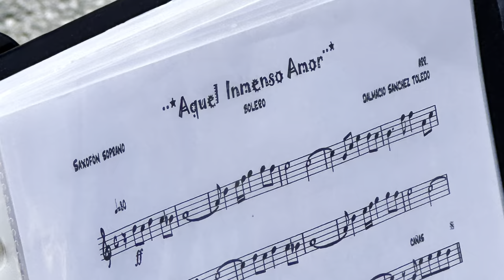BANDA LICO MUSIC ACADEMY / Aquel inmenso Amor / Bolero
La comunidad de San Juan Tabaa radicados en Los Angeles celebran su Pastorela Anual el 25 de Diciembre del 2022.  Presentacion de la Banda Musical Lico Music Academy.